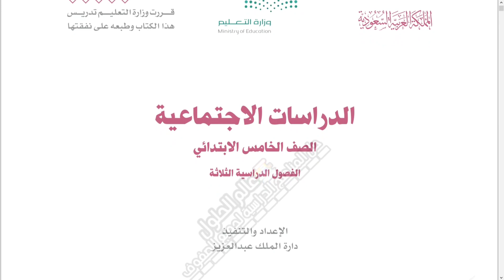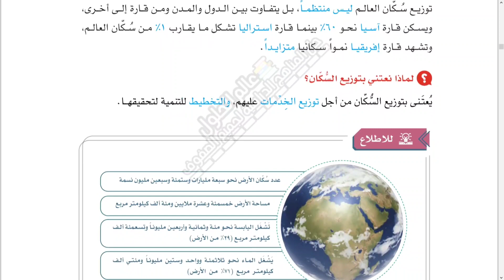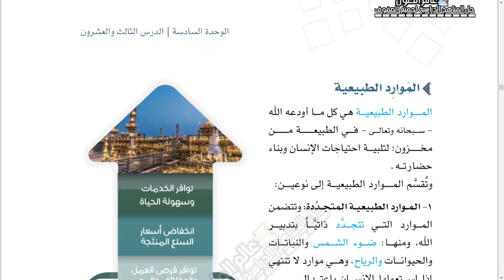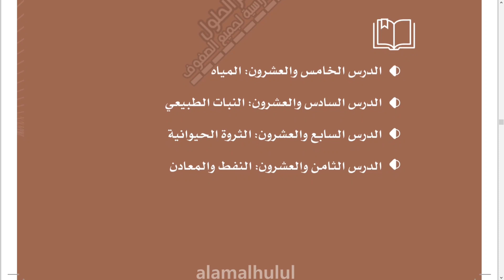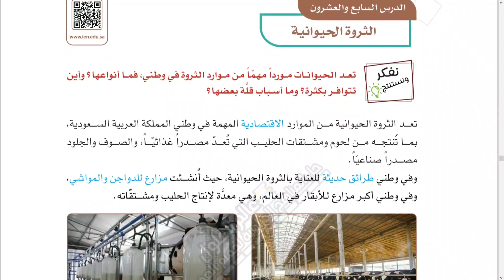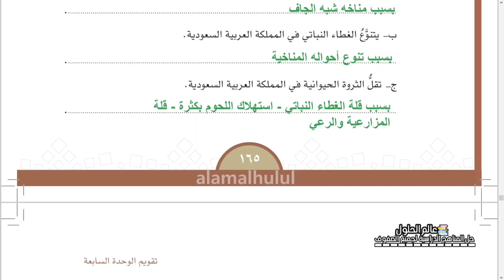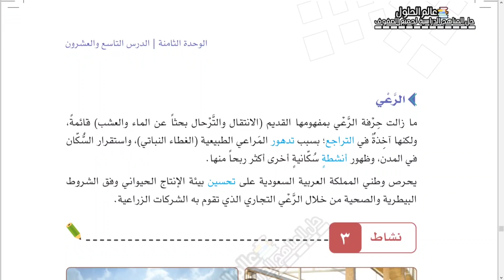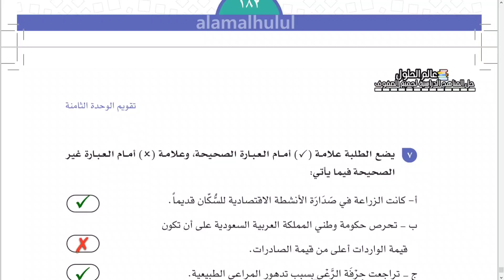حل كتاب الاجتماعيات خامس ابتدائي الفصل الثالث ف3 1444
حل كتاب الاجتماعيات خامس ابتدائي الفصل الثالث